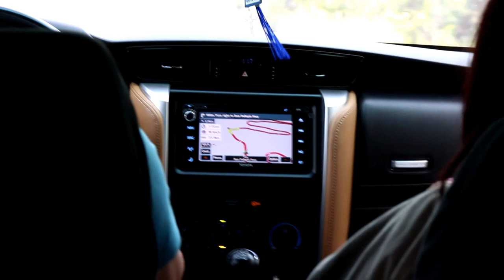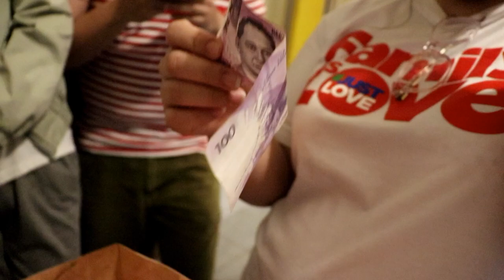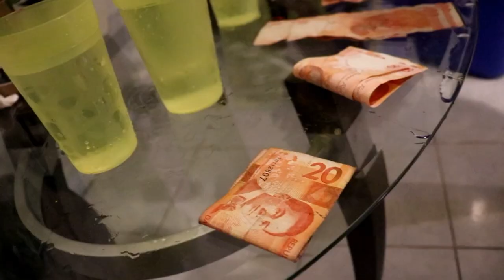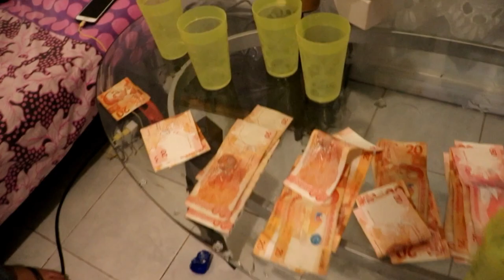BUNOT & INOM CHALLENGE!!! (MAY NAKA P10,000.00?!) II RENZO SERRANO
FEEL FREE TO WATCH IN HD.

BUNOT & INOM CHALLENGE!!

isa pinaka unforgetable moment namin dito sa baguio ang palaro ng parents ko hehe, it's worth vlogging, so enjooooy! Panoorin nyo nalang sino nanalo.